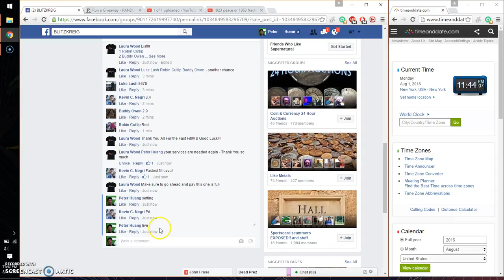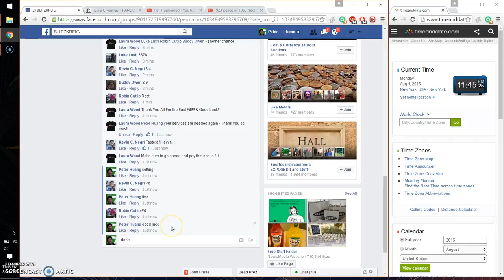1923 peace dollar or 1863 fractional note